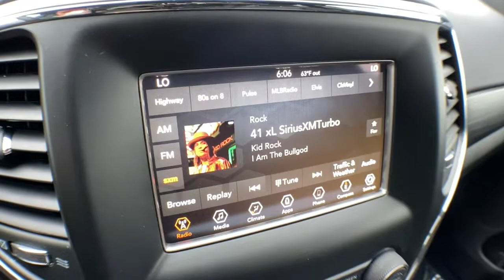2020 Jeep Grand Cherokee Brighton, Novi, Howell, Wixom, Pickney, MI A17217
Velvet Red Pearlcoat Used 2020 Jeep Grand Cherokee available in Brighton, Michigan at Brighton Chrysler. Servicing the Novi, Howell, Wixom, Pickney, MI area.
2020 Jeep Grand Cherokee Laredo E - Stock#: A17217 - VIN#: 1C4RJFAG7LC359349

Brighton Chrysler
9827 E Grand River Ave

Located At Champion Chrysler Jeep Dodge RAM In Brighton, MI And Available At All 7 Champion Auto Group Locations! To Keep You Safe, We Deliver! FROM OUR SALES FLOOR TO YOUR DOOR! IT S THAT EASY.
ENGINE: 3.6L V6 24V VVT UPG I W/ESS  (STD),TRANSMISSION: 8-SPEED AUTOMATIC (850RE)  (STD),BLACK  CLOTH BUCKET SEATS,WHEELS: 17 X 8.0 SILVER ALUMINUM  (STD),QUICK ORDER PACKAGE 2BE LAREDO E  -inc: Engine: 3.6L V6 24V VVT UPG I w/ESS  Transmission: 8-Speed Automatic (850RE)  Power 8-Way Driver/Manual Passenger Seat  Bright Side Roof Rails  Power 4-Way Driver Lumbar Adjust,VELVET RED PEARLCOAT,TIRES: P245/70R17 BSW ON/OFF ROAD  (STD),Four Wheel Drive,Power Steering,ABS,4-Wheel Disc Brakes,Brake Assist,Aluminum Wheels,Tires - Front All-Terrain,Tires - Rear All-Terrain,Temporary Spare Tire,Heated Mirrors,Power Mirror(s),Rear Defrost,Privacy Glass,Intermittent Wipers,Variable Speed Intermittent Wipers,Rear Spoiler,Power Door Locks,Fog Lamps,Daytime Running Lights,Automatic Headlights,MP3 Player,Auxiliary Audio Input,Steering Wheel Audio Controls,Pass-Through Rear Seat,Rear Bench Seat,Adjustable Steering Wheel,Trip Computer,Power Windows,Leather Steering Wheel,Keyless Entry,Power Door Locks,Keyless Start,Keyless Entry,Power Door Locks,Cruise Control,Climate Control,Multi-Zone A/C,A/C,Woodgrain Interior Trim,Cloth Seats,Bucket Seats,Driver Vanity Mirror,Passenger Vanity Mirror,Driver Illuminated Vanity Mirror,Passenger Illuminated Visor Mirror,Floor Mats,Keyless Start,MP3 Player,Bluetooth Connection,Smart Device Integration,Smart Device Integration,Power Windows,Power Door Locks,Trip Computer,Engine Immobilizer,Traction Control,Stability Control,Traction Control,Front Side Air Bag,Blind Spot Monitor,Rear Parking Aid,Tire Pressure Monitor,Driver Air Bag,Passenger Air Bag,Front Head Air Bag,Rear Head Air Bag,Passenger Air Bag Sensor,Knee Air Bag,Child Safety Locks,B